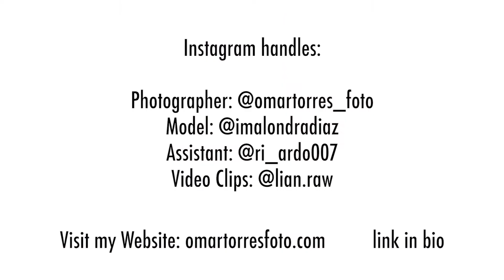San Juan Photoshoot Behind the Scenes, Quarantine Photoshoot | Omar Torres Foto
Hey everyone. Here is the behind the scenes of an outdoor strobe photoshoot. The location of the shoot is San Juan, Puerto Rico. Hope you enjoy.